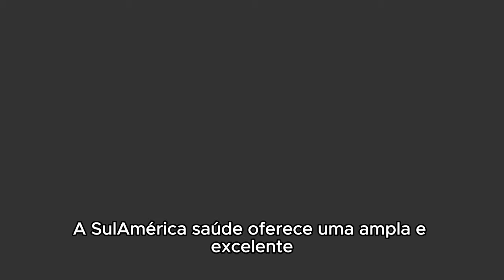SULAMÉRICA EMPRESARIAL SÃO PAULO 2024 - Tudo sobre o plano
Ficou com alguma dúvida ou deseja fazer uma cotação? Entre em contato com nossos especialistas ou acesse o site e aproveite os descontos exclusivos da Compare